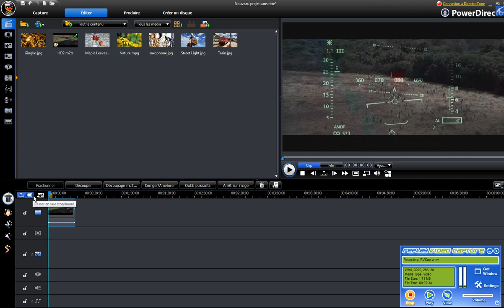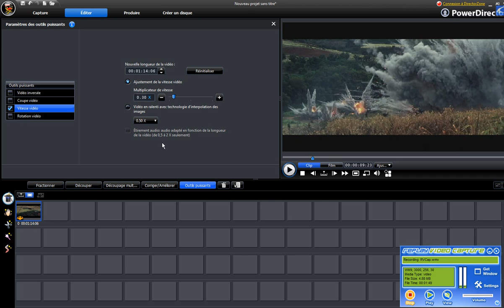How to make slow motion video "CyberLink PowerDirector 8"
Another way to get slow motion video